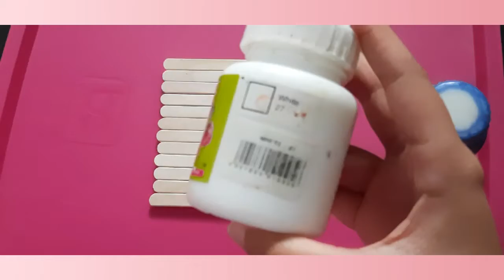sunflower field painting on popsicle sticks | *Acrylic painting *| Paradise Sketches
popsicle or ice cream sticks
fevicryl acrylic colours
flat brushes set
round brushes set
hot glue gun